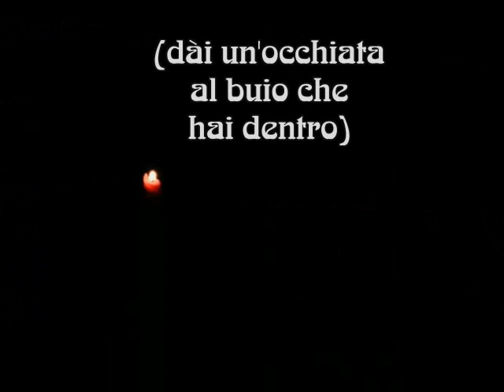{4F Solo Ensemble} Generazione Drogata Di Luce (dài un'occhiata al buio che hai dentro)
videoclip dell'omonima canzone, o meglio "Lied Death Metal da camera", singolo estratto dall'album "BRUSCOLINI DISSETANTI" disponibile sulla mia pagina Bandcamp ( ffffiale.bamdcamp.com )
Una recente intervista al gruppo qui: